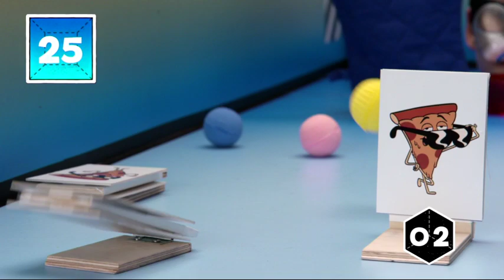Marele MARE show Cartoon Network! | Unchiul Bunic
👊 Teeny Titans - Tineri titani! | Descarcă acum!

Bine ai venit pe canalul oficial Cartoon Network România, locul unde poți viziona videoclipuri amuzante, clipuri cu melodii, cântece tematice sau jocuri interactive cu personajele tale preferate din seriale ca „Uimitoarea lume a lui Gumball”, „Să-nceapă aventura”, „Ben 10: Omnivers”, „Haideți, tineri titani!”, „Mixels”, „Un show obișnuit”, „Batman”, „Lego Ninjago”„Unchiul Bunic”, „Steven Univers”, „Clarence” și mulți alții.